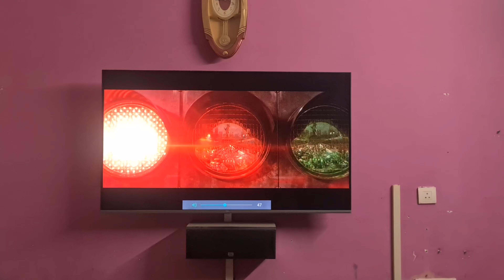Best Dolby Atmos home theater format 2024